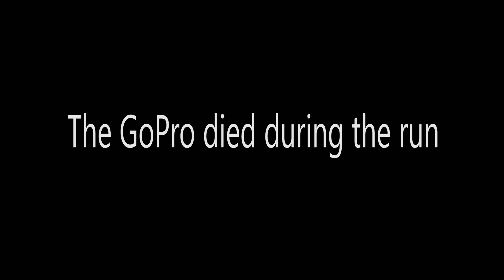A Very Windy Day at Perisher Snow Resort (Part 1 of 3 Perisher Trip)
Hello everyone, welcome back to the channel. This is part one of my three part series of my yearly trip to Perisher Snow Resort. In this video you will see footage from the Sunday when we arrived and the Monday that was only a half day due to how bad the weather was.